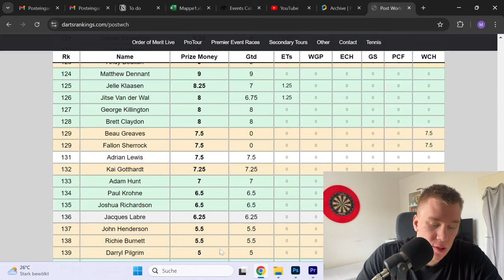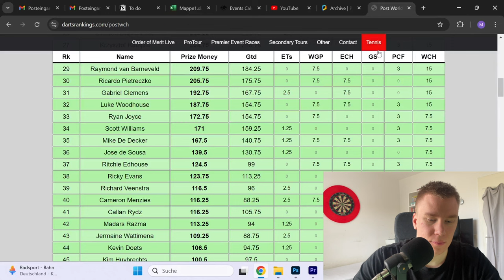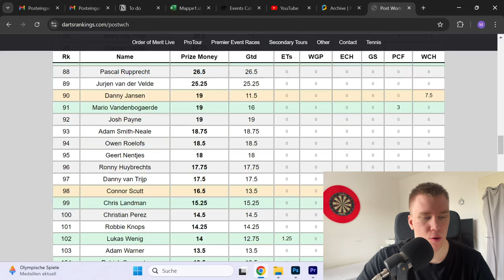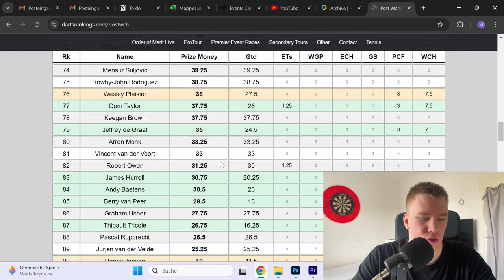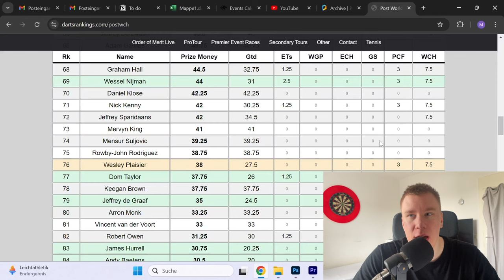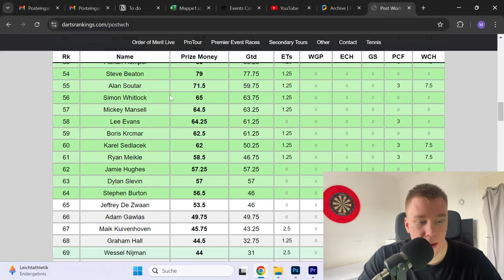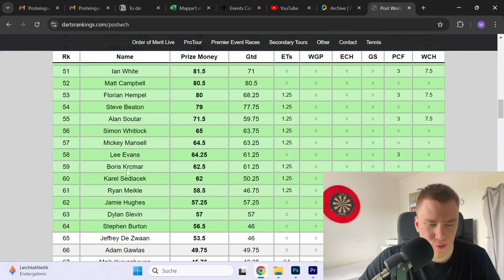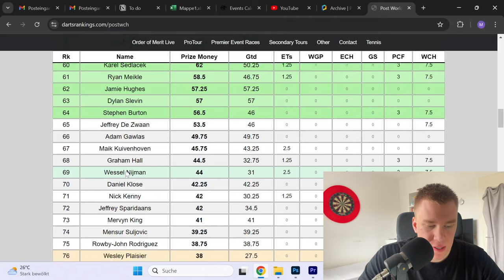Abstiegskampf im Darts: Wer behält seine Tourcard?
Fotos Thumbnail: Jonas Hunold/PDC